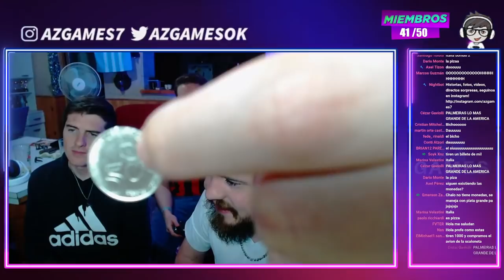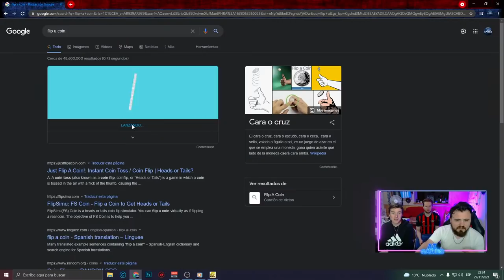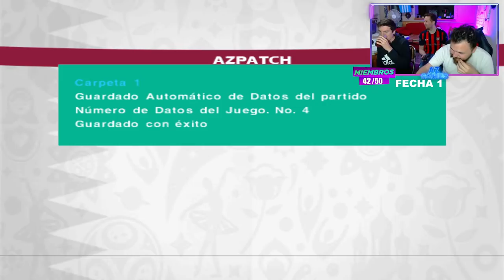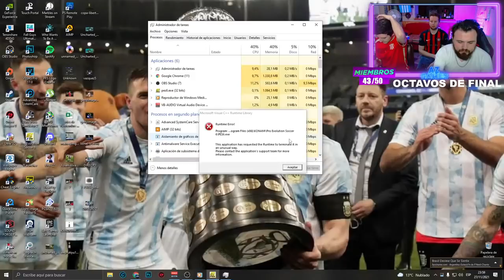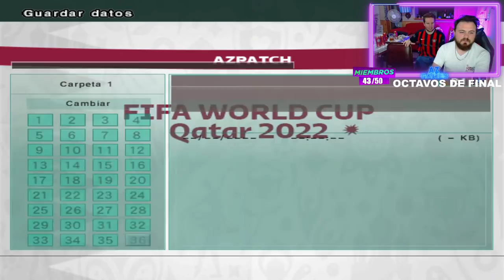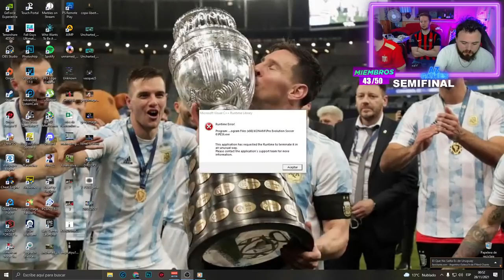🏆 *MUNDIAL QATAR 2022* con la SCALONETA de BOCA y RIVER + SORTEO de GRUPOS ! 🔥 | PES 6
Bienvenidos a un nuevo directo de PES 6 ⚽

Teclado Gamer Redragon “YAMA” K550
 Mouse Harpoon Gaming

PC GAMER:
CPU: Ryzen 5 2400G
Gabinete: Noga Stormer 8609
RAM: 16GB DDR4 2666 mhz
DISCO SSD 480 GB Y RÍGIDO 1 TB
MOTHER: ECS Durathon2 A320am4-M3d (AM4)
GPU ASUS "TUF" 1650 SUPER 4 GB DDR6

AZGames